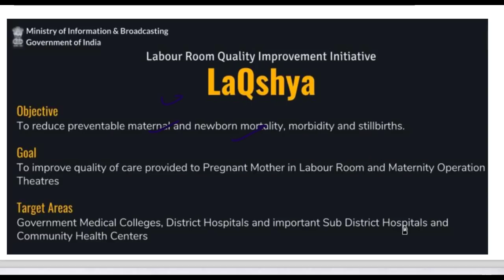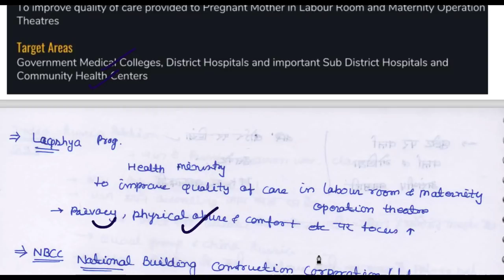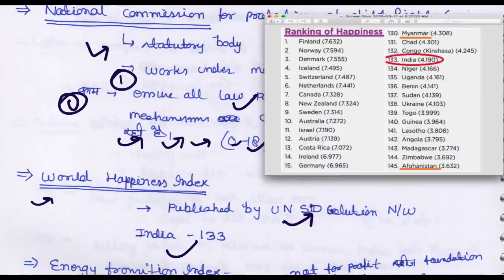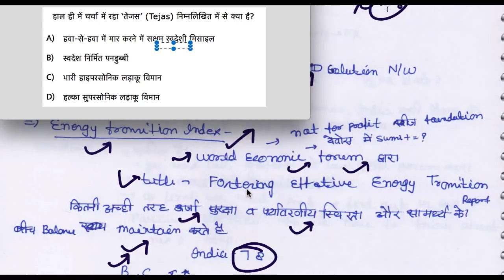17 March 2018, हिन्दी Prelims Updater Series, Mission IAS 2018, UPSC, CSE, IAS